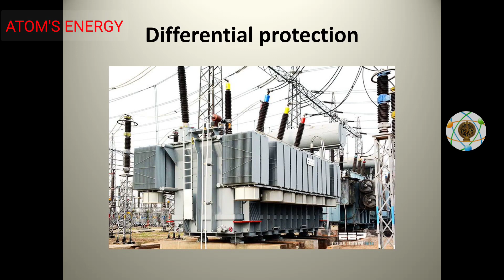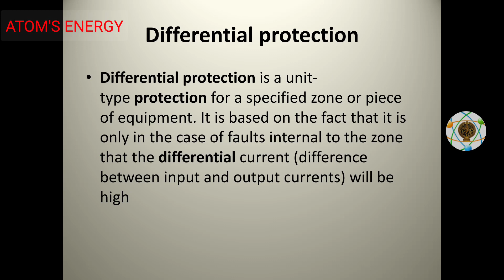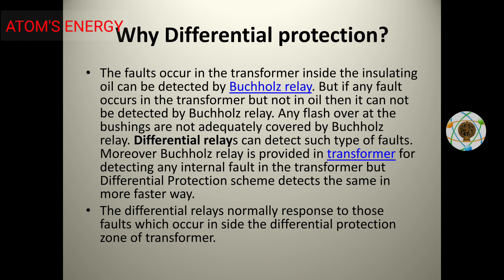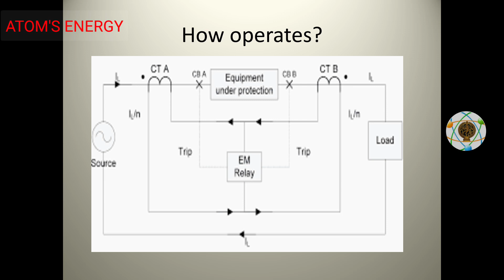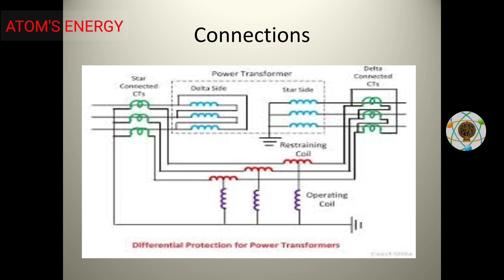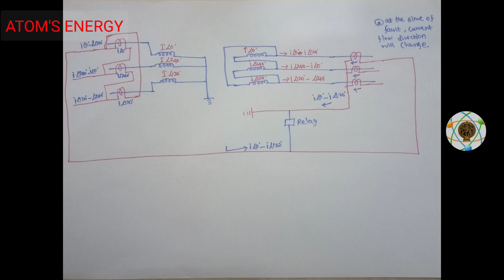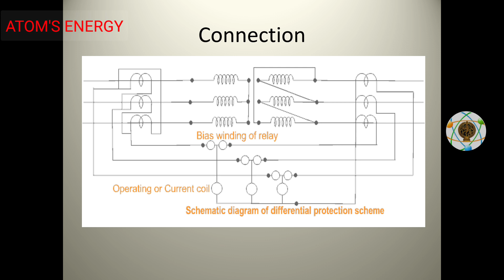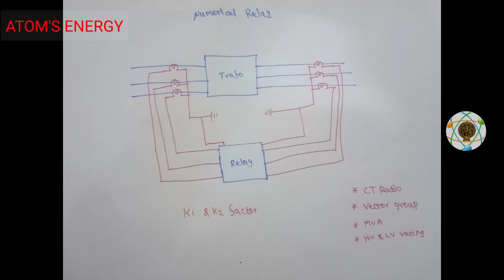Differential protection full details in tamil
Differential protection full details and CT connection of electromagnetic relay,numerical relay connection and operations in tamil